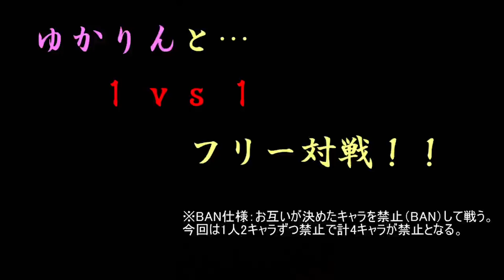【城ドラ】”ゆかりん”と特殊ルールでガチ1on1!!【城とドラゴン｜タイガ】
今回のルールは
BO3
BAN仕様となります。

そして今回この動画は編集担当してくれた方の初制作となります!
良かったら是非高評価の方お願いします!!

TwitterID→taiga7Swell